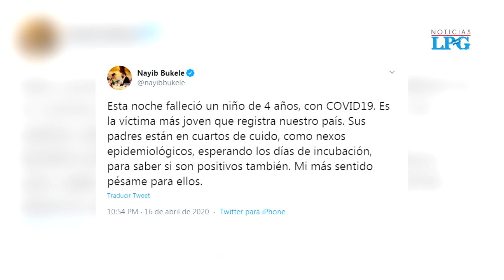Muere niño de 4 años por coronavirus en Hospital Bloom de San Salvador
¡Visítenos!